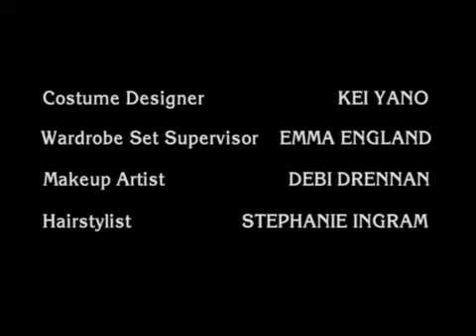Du3 $outh 4x06 Part Six (Final Part)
Mojo Rising